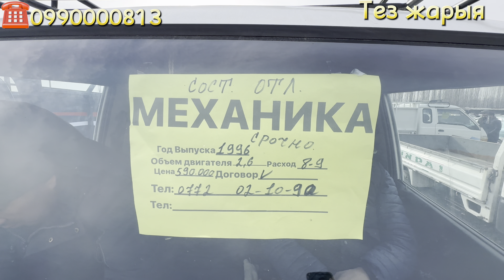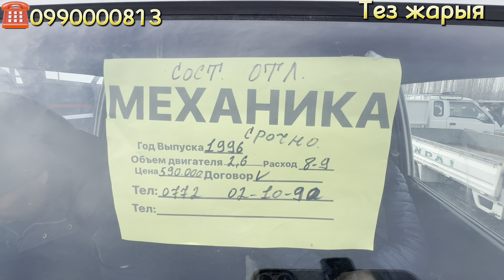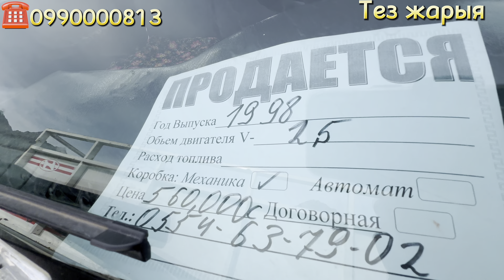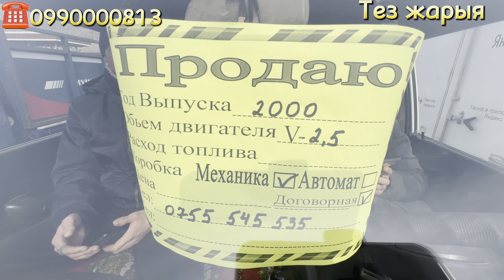ПОРТЕР🫣УНАА ❤️БАЗАР @TEZjarya ☎️ 0990000813срочно коргуло🎭🤩